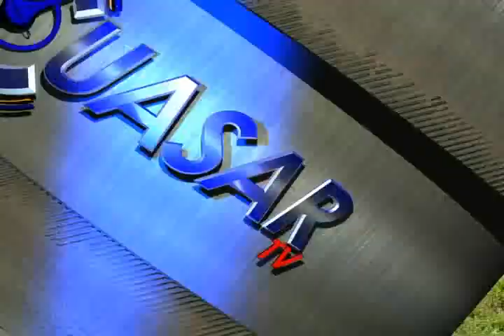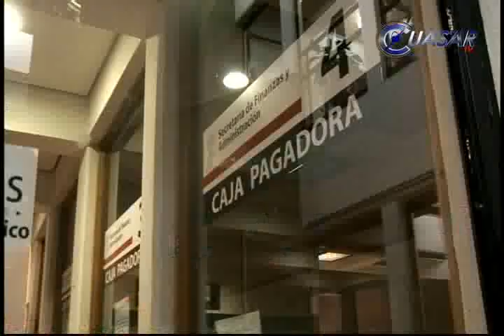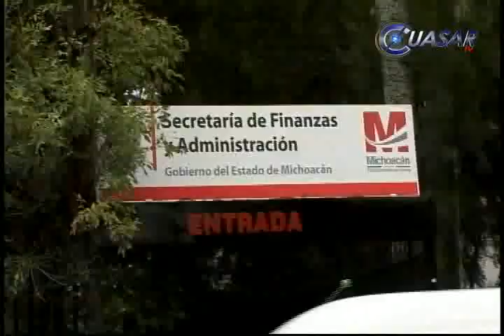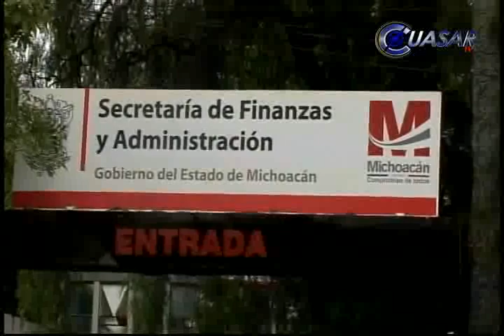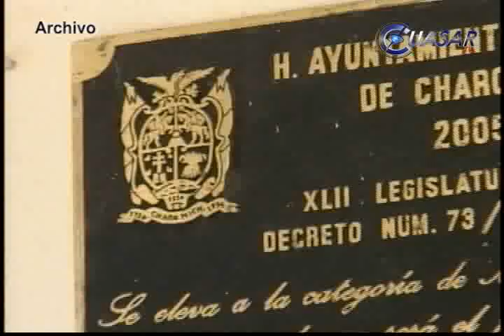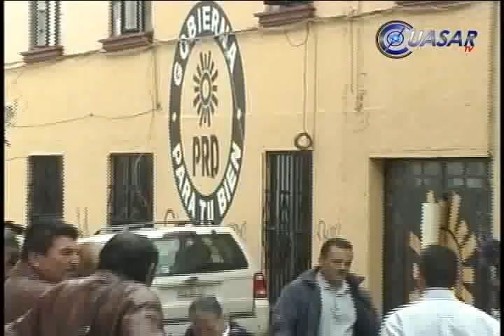Noticias de Michoacán, CuasarTv 16 de Octubre de 2014